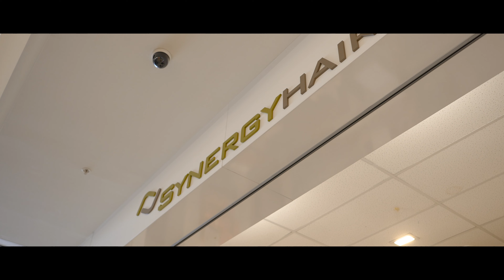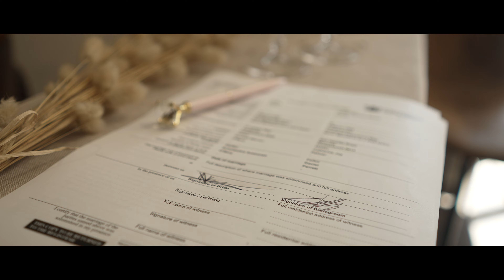Kirsten and Jayson Highlights